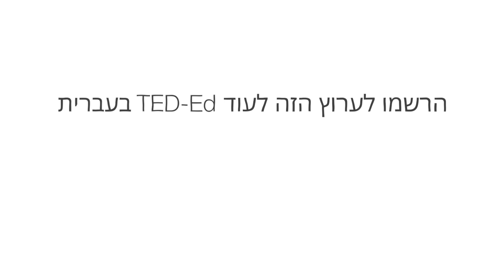איך לדבר בשפת הקופים: השפה של הטמרין לבן-הקודקוד – אן סוואג'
הטמרין לבן-הקודקוד הוא קוף קולני מאוד – מין זה מתקשר באמצעות שפה מתוחכמת שמורכבת מ-38 קריאות מובחנות שיש להן מבנה דקדוקי! אן סוואג' מסבירה על כמה מהציוצים והשריקות האלו, ועוברת איתנו על יום בחייה של שאקירה הטמרין (באמצעות צלילים שהוקלטו בטבע); שאקירה מעבירה מסרים למשפחתה, מדברת עם האוכל שלה ומזהירה מפני טורפים פוטנציאליים.

שיעור מאת  Anne Savage

בימוי Avi Ofer